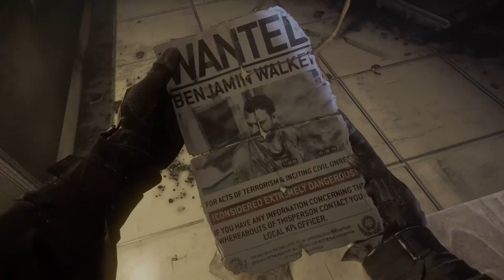Homefront The Revolution 4K Xbox One X